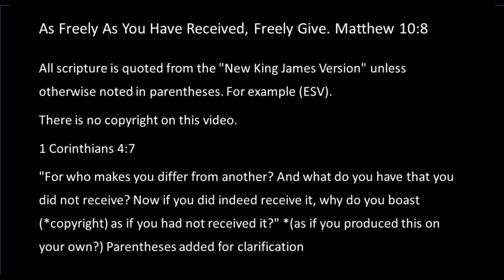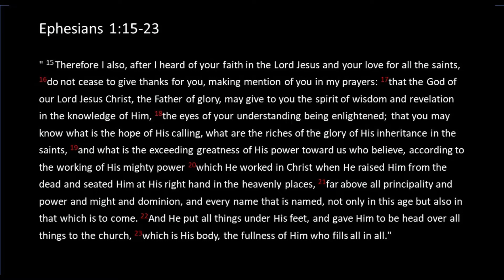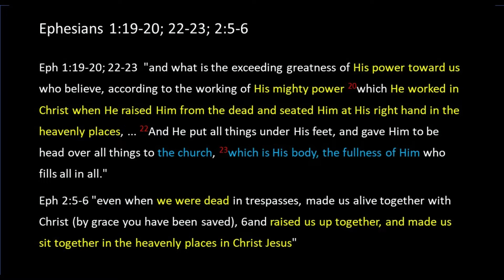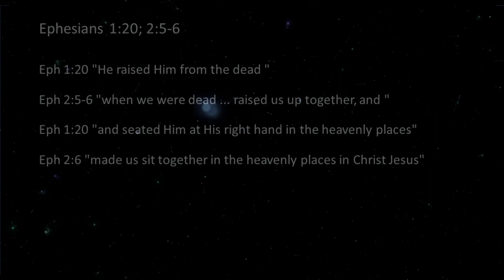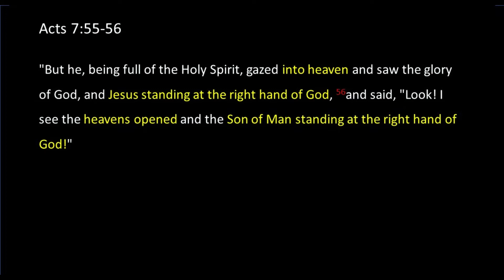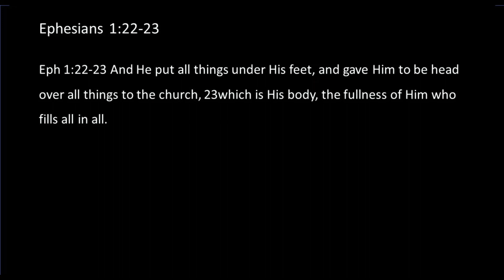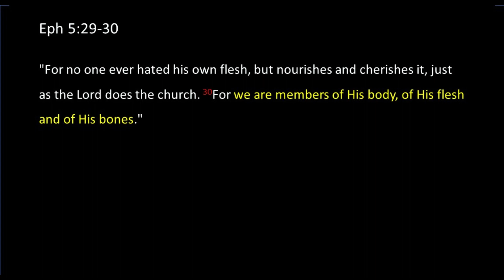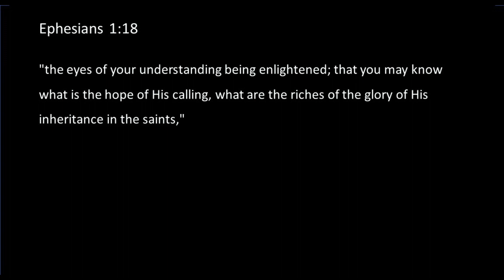Heavenly Places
Have you ever wondered what exactly being seated in heavenly places in Christ means?

Ephesians 2:6 "raised us up together, and made us sit together in the heavenly places in Christ Jesus"